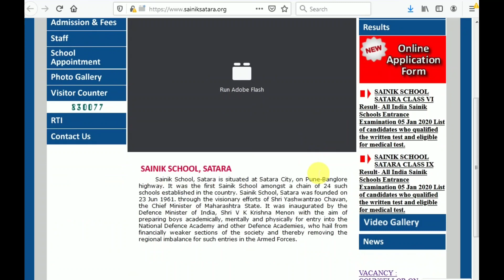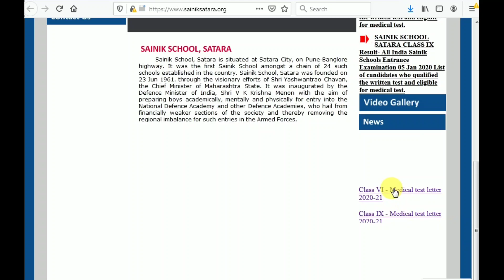SAINIK SCHOOL SATARA QUALIFIED CANDIDATE DOWNLOAD MEDICAL TEST CALL LETTER